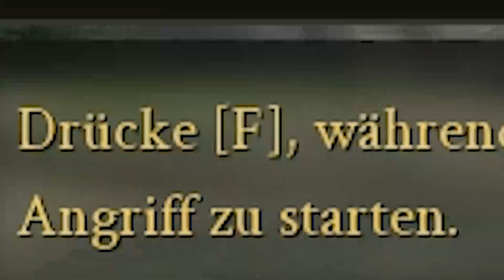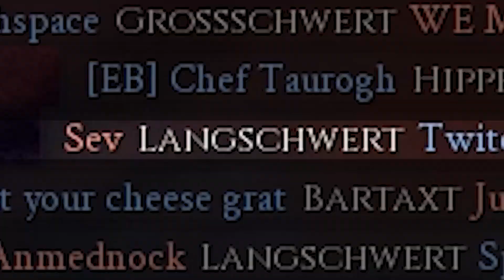Schlitz und Ritz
Sir Maltelot zum Dienst!

Mein Equipment :